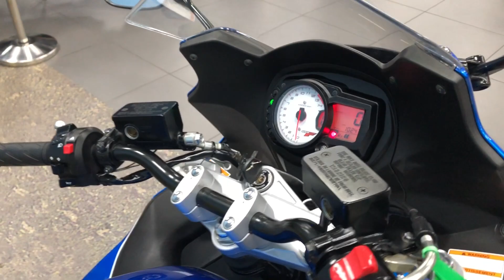Suzuki GSX650 At CMC Cannock